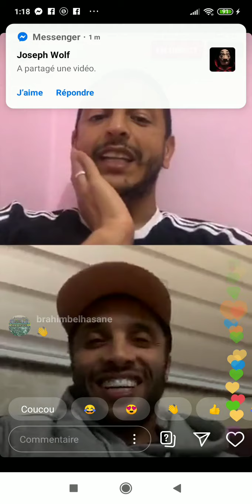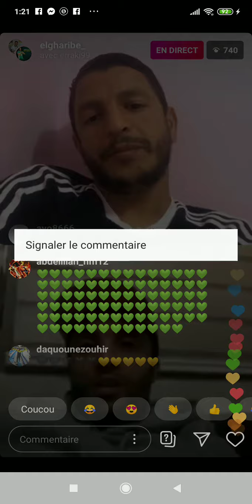لايف عصام الراقي و اسامة غريب